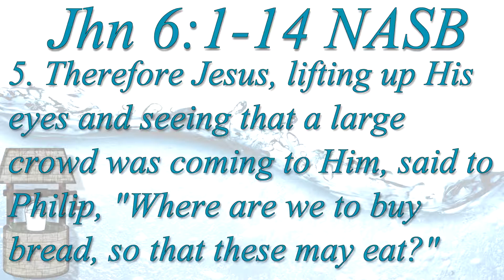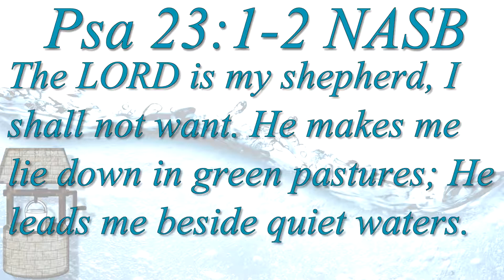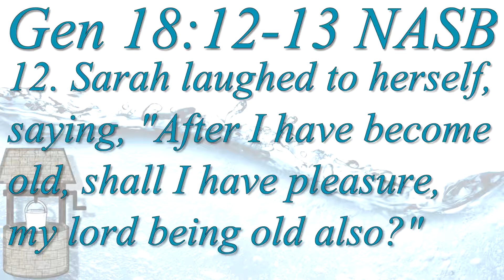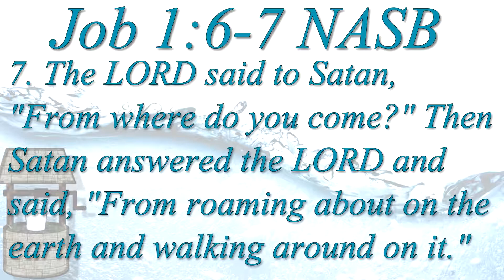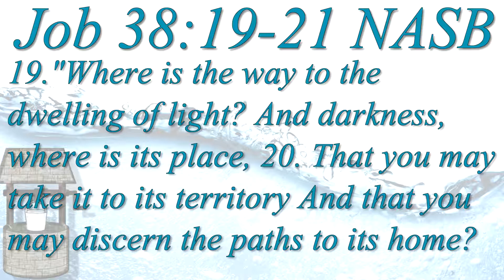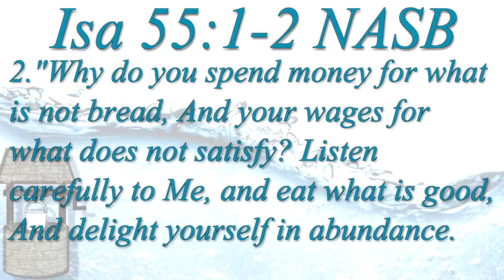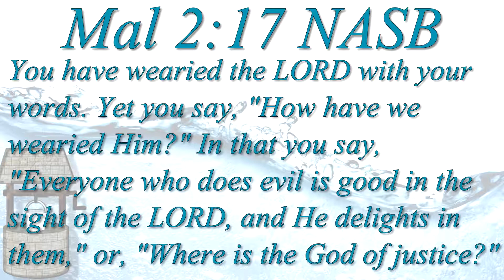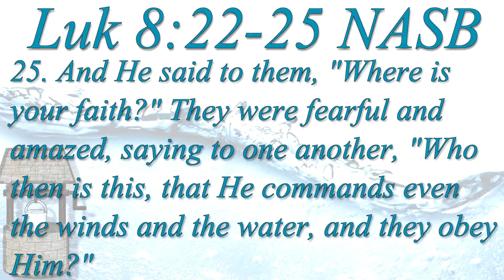(06/11/17) "Where Are You?" (Humanity wk 3)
Steve continues his series on TheNewHumanity
05:25 John 6:1-14
07:28 Sea of Galilee
08:54:27 Code words in John
11:43 Psa 23:1-2
15:46 Wise men "where is He"
21:46 gen 17 promise through Sarah
24:53 Gen 18:12-13
30:39 Job 1:6-7
31:34 Job 38:4
32:59 Job 38:19-21
33:23 Ezekiel, can these bones live?
35:56 Isa 55:1-2
36:40 Mal 1:6
37:23 Mal 2:17
39:44 John "where"
43:42 Greek "lifted his eyes"
44:28 Luke 8:22-25